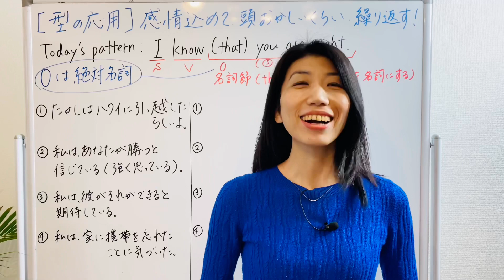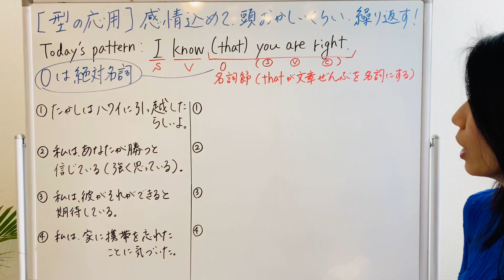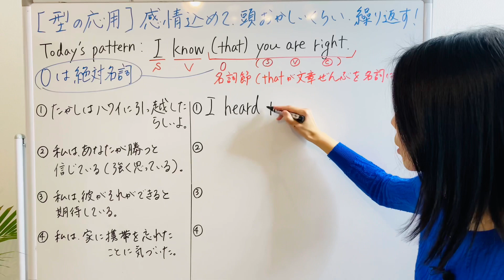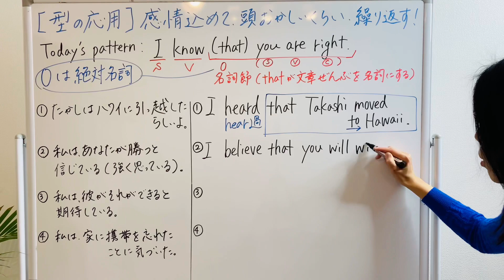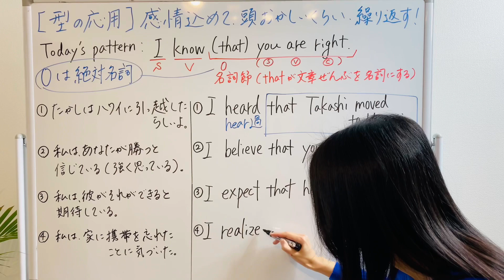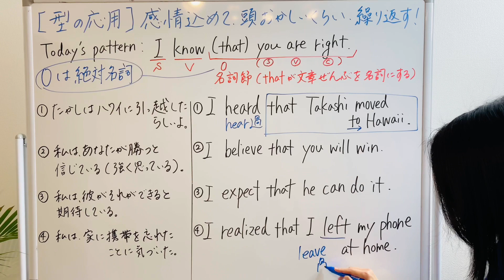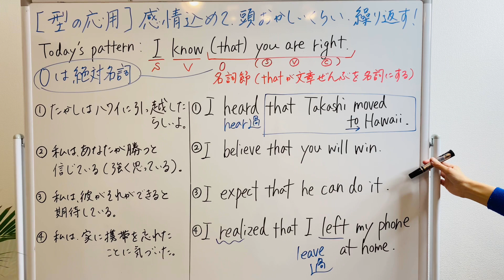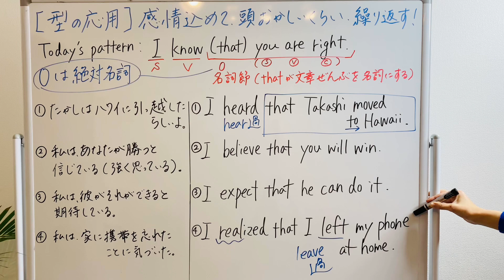【型の応用180】that名詞節が目的語になる時 I know (that)主語動詞 4例文×10回＝40回音読